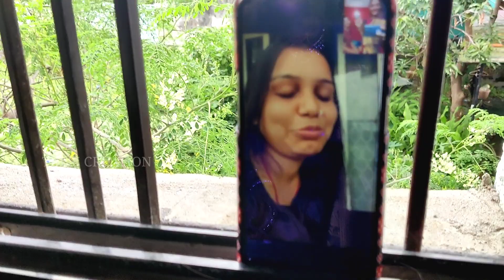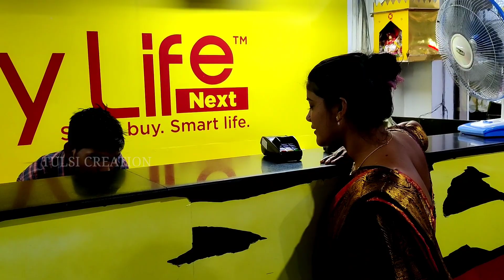ଭାରତ ବନ୍ଦ ଦିନ ବି ଫେର୍ କାହିଁ ବାହାରିଲୁ ! PART - 02 ।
Hi,
Namaskar.
Ta aaji ra vdo re dekhma 2nd part Jayasree ra ghare jena ki Bijaya ra entry ache vdo call re se bahut kichi kahi che dekhma Sabu tar pare shopping re b gali Sabu dekhami dekhma chalun vdo.